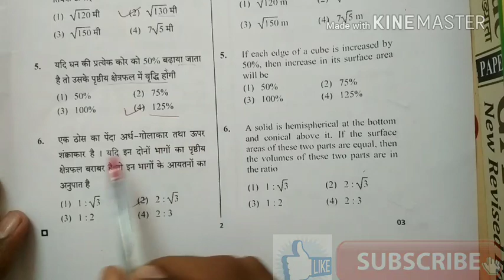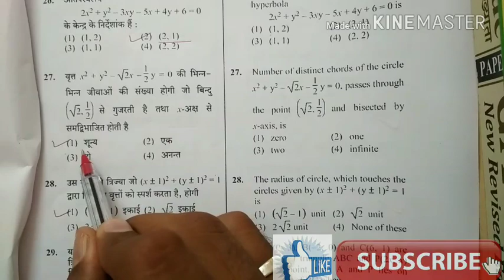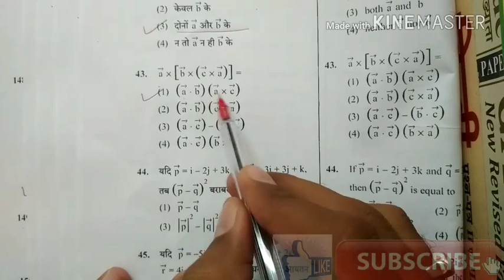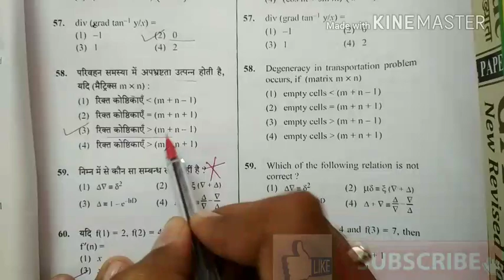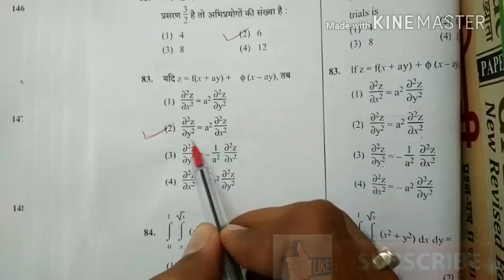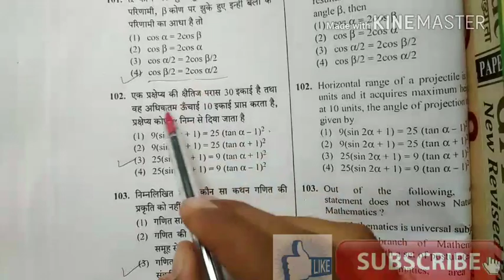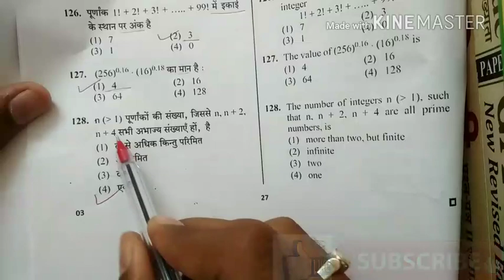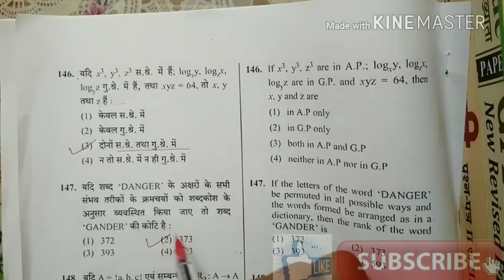Rpsc 2nd grade MATHS official answer key with paper solution